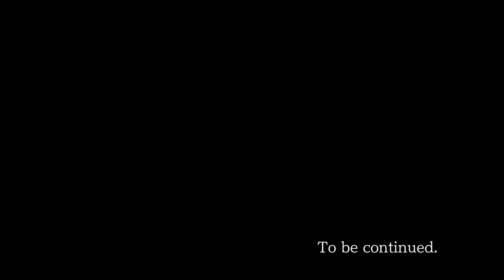Phoenix Wright: Ace Attorney - 9: Samurai STAB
More like Hackin up LIES

Highlights from 26 March 2021 Twitch stream.